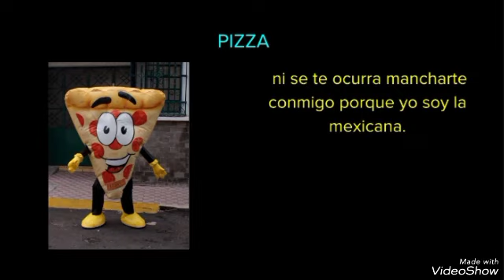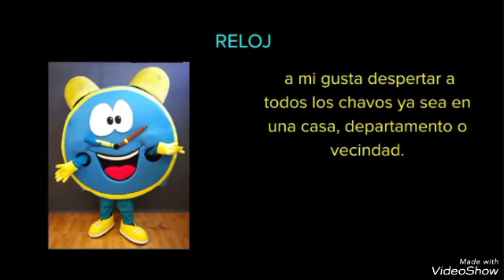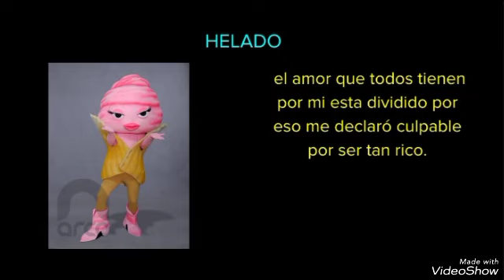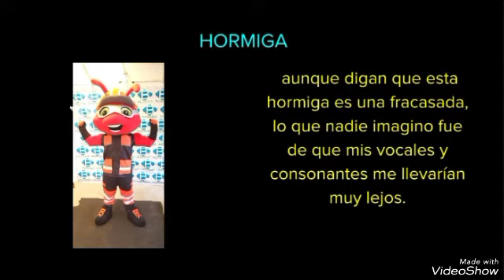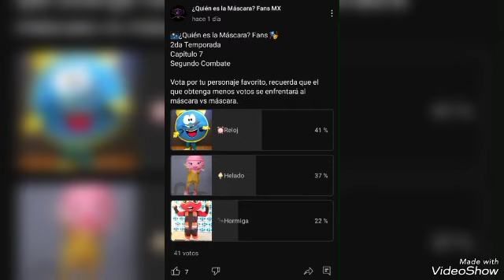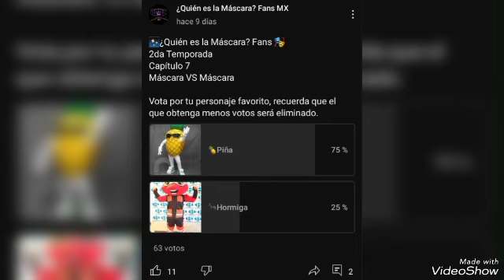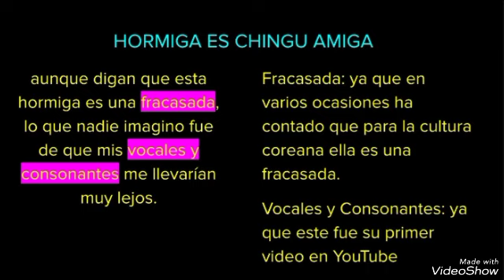🎭 ¿Quién es la Máscara? FANS | Capitulo 7 | Temporada 2